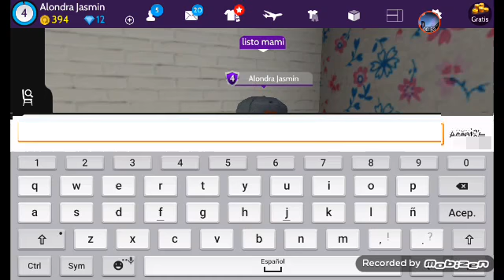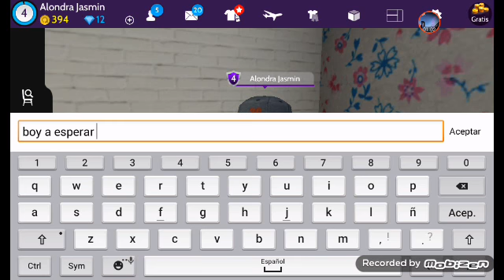6 de abril de 2018